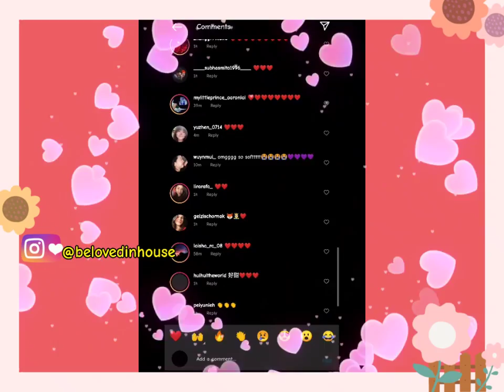Be Loved In House : I Do , release photo Yu Zhen - Shi Lei for Epilogue / spin off (NEW UPDATE)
Be Loved In House : I Do , release photo for Epilogue / Spin Off EXTRA STORY / EXTRA EPISODE (NEW UPDATE)

Source :  Aaron Lai Instagram
Hello everyone, welcome back to my channel, Monday afternoon, August 2nd 2021, through the official Instagram account "Be Loved In House : I Do" @belovedinhouse, has posted a photo showing Jin Yu Zhen kissing Shi Lei's left temple while  asleep on the living room sofa,
 The photo post was captioned "August 5, Extra Story "After the Promise" Remember to lock it" in Chinese Language and yellow love emoticons, based on the caption of the photo post, it looks like there will be an extra story or extra episode, after the photo is posted  , instantly got lots of Likes, positive comments and love emoticons from Taiwanese fans and overseas fans, That's all for today's video, thanks for watching, don't forget to Subscribe this Channel, Like this video, Give a comment, and share this video See you in the  next video and bye bye.